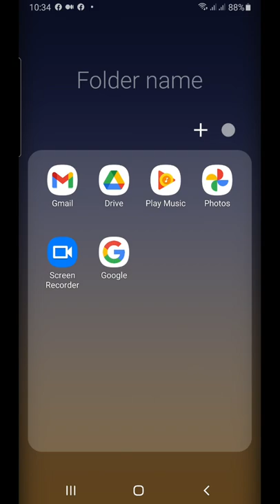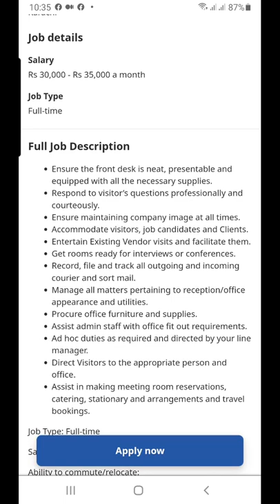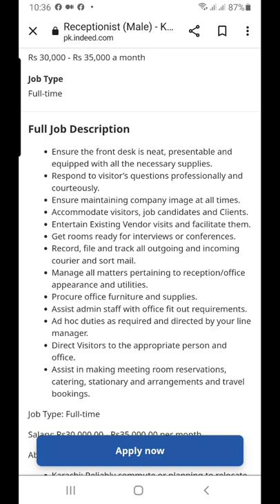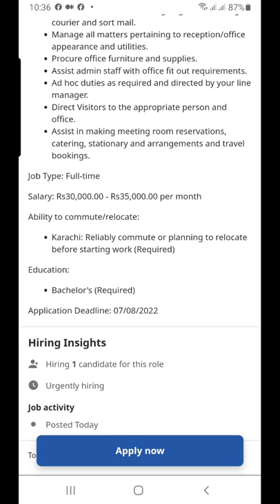Male Receptionist Job Vacancy 2022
Assalamoalikum i will guide you all latest jobs in karachi and from all pakistan